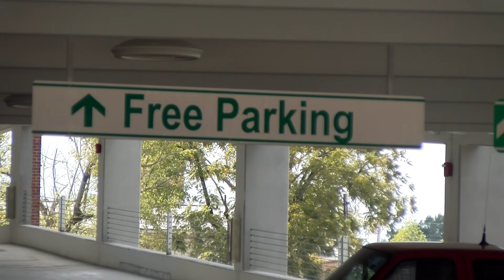New Parking Garage to Open on the Square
After several delays, the new parking garage on the Square in Oxford, MS is finally nearing completion. Rex Ravita has the story.